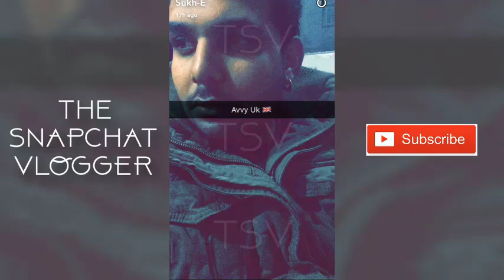Sukh E Live show in chandigarh with Tarsem Jassar Latest Snapchat